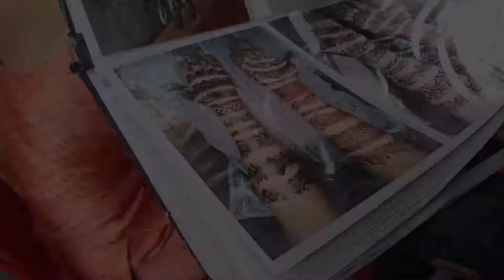Karwa Chauth Mehndi and Shopping Vlog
Karwa Chauth Mehndi and Shopping Vlog | Karwa Chauth Vlog